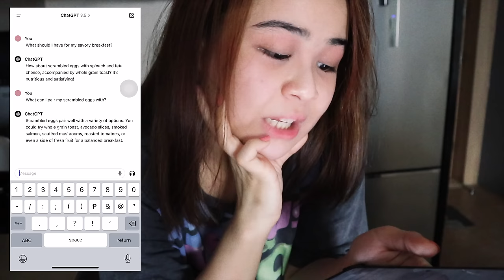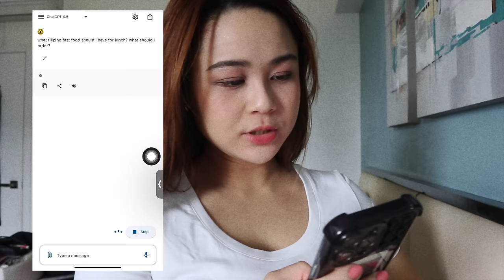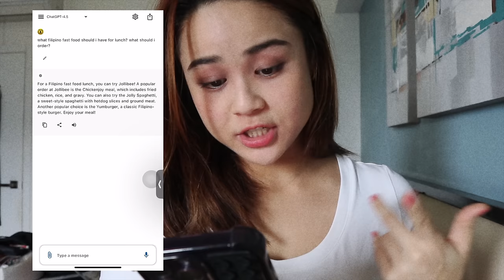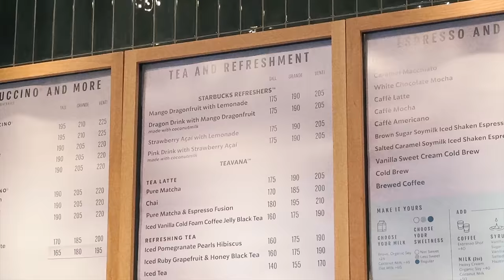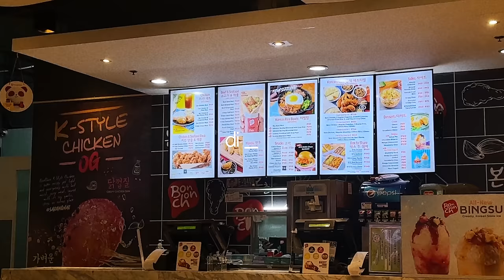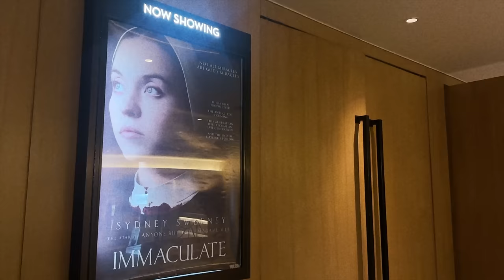AI DECIDES WHAT I EAT IN A DAY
*nagpa-manipulate sa AI*